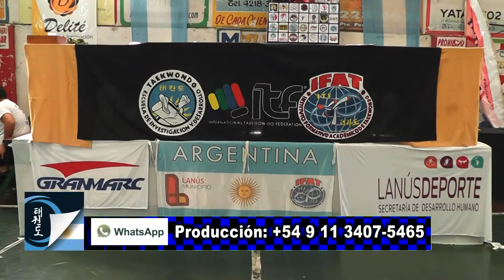Torneo Copa IFAT 2019